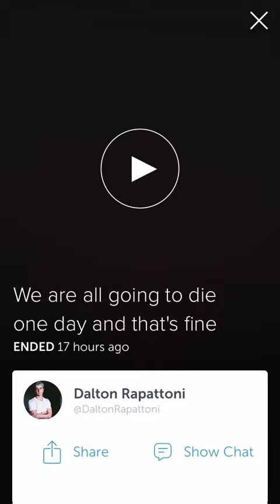Dalton Rapattoni's "We are all going to die one day and that's fine" Periscope